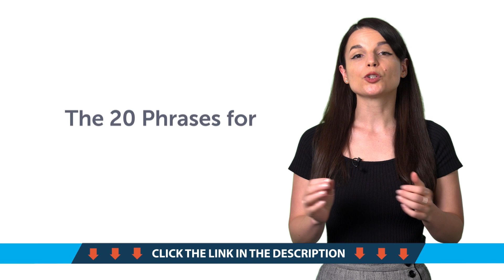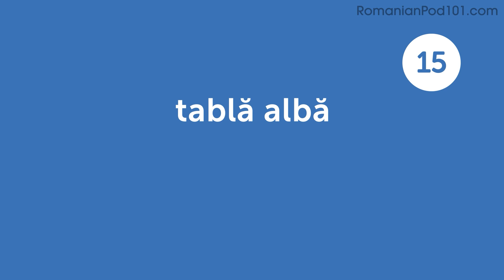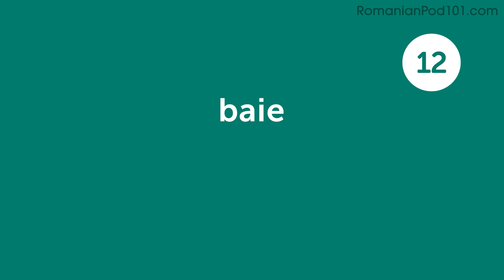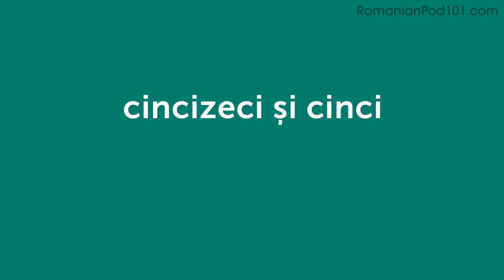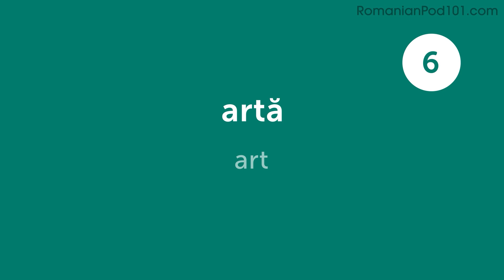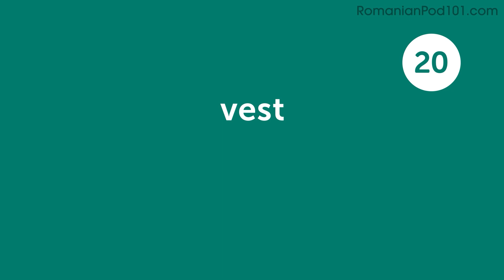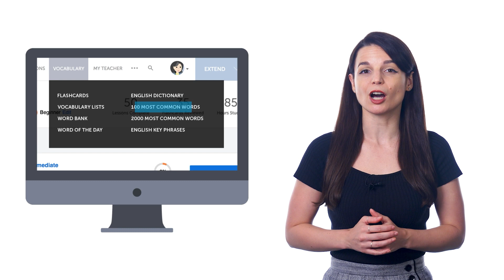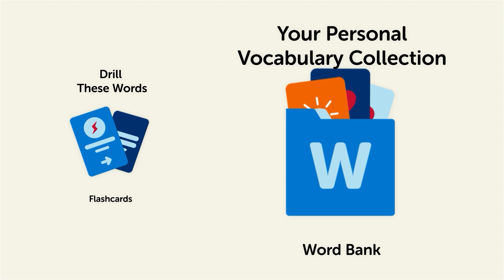Your Monthly Dose of Romanian - Best of August 2022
In this best of August 2022, we will review all the topics and lessons released this month on the channel. This is THE place to start if you want to learn Romanian, and improve both your listening and speaking skills